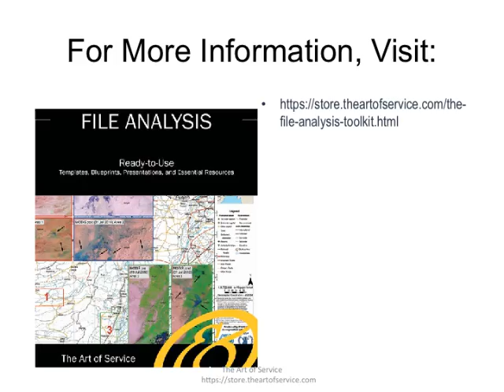The File Analysis Toolkit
This innovative set of documents and ready-to-use templates will provide you with a head start for both learning and applying of a File Analysis approach that meets today's standards.